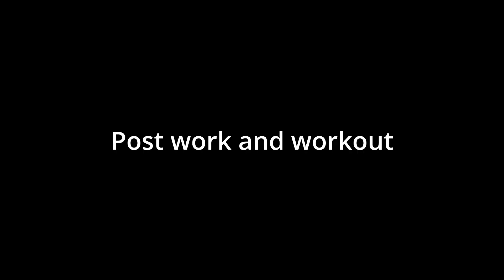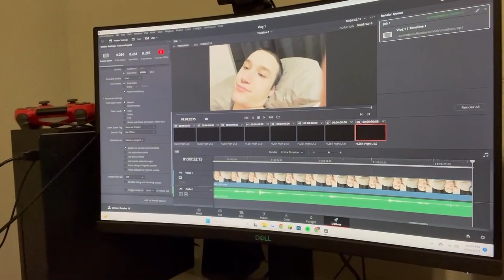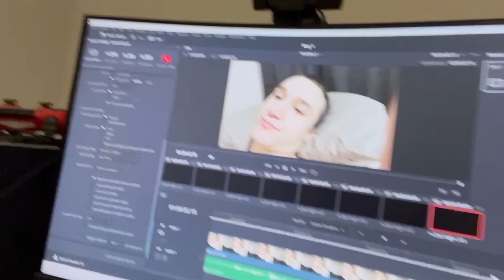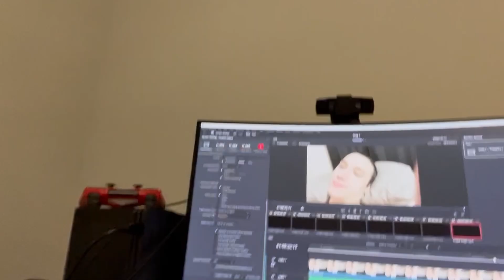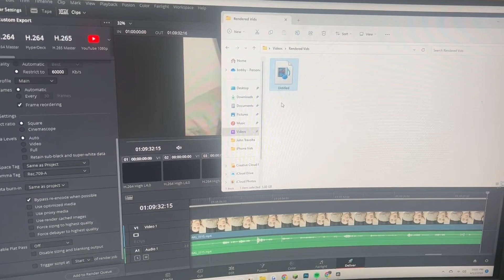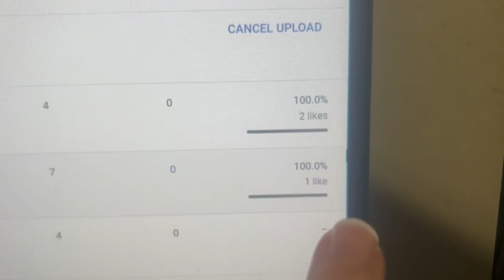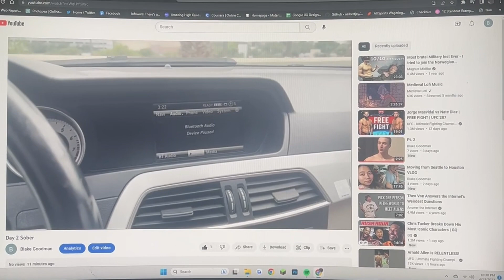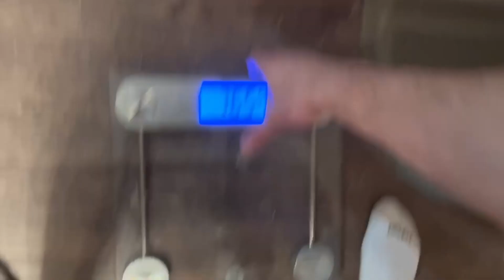Shoutout to whoever liked my video!